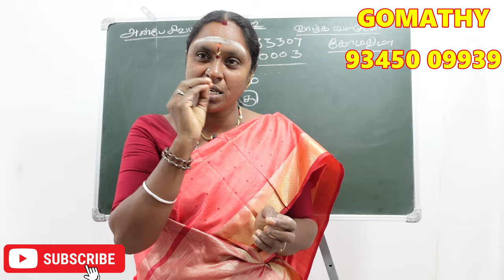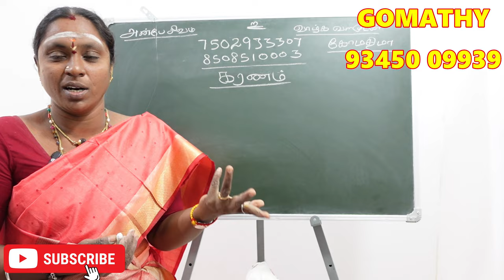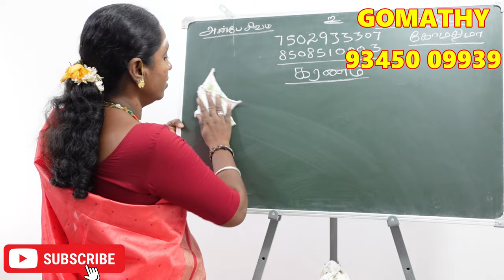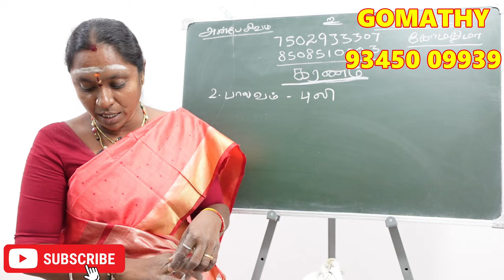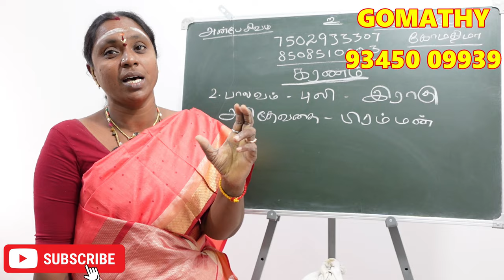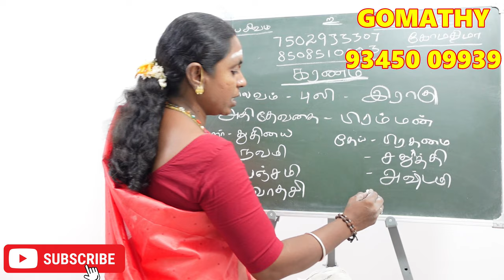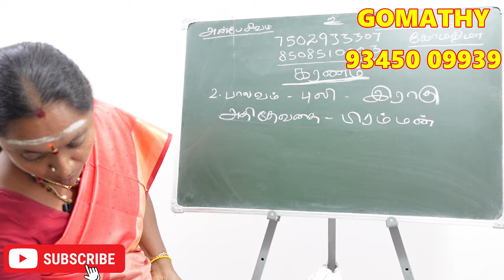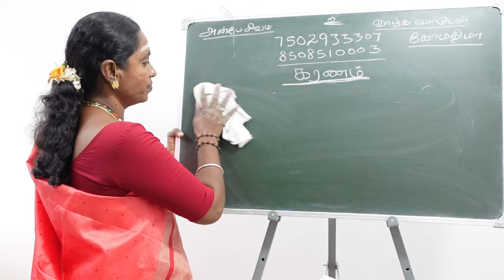பாலவம் கரணத்தில் பிறந்தவர்களா நீங்கள் ? உங்களை காக்கும் கரணநாதன் வெற்றி ரகசியம் | balavam karanam